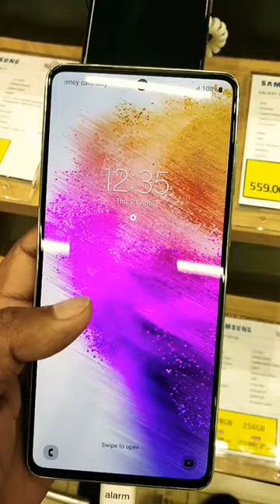Samsung a73 5g hands-on